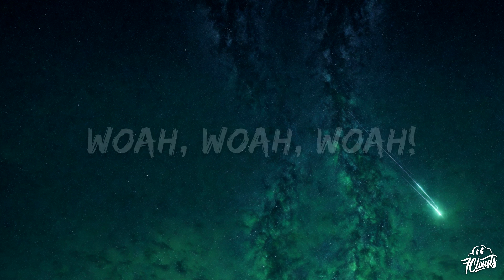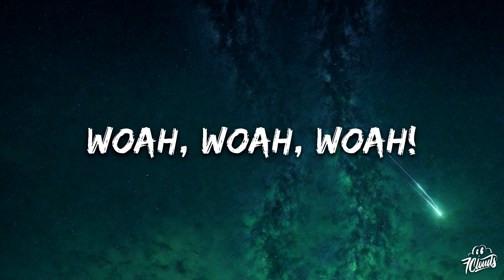CLVW - Requiem (Lyrics)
🎤 Lyrics: CLVW - Requiem